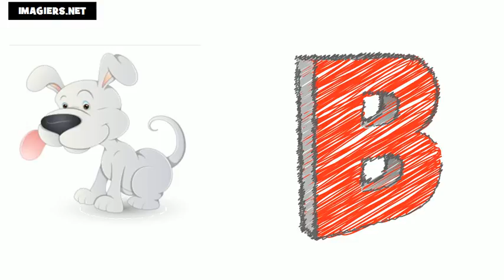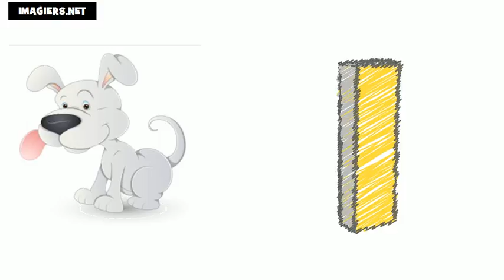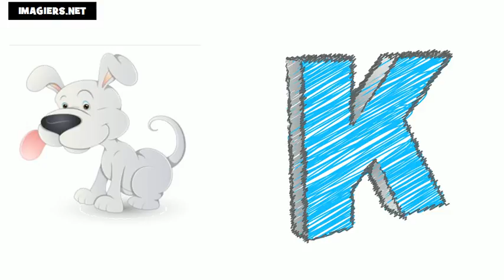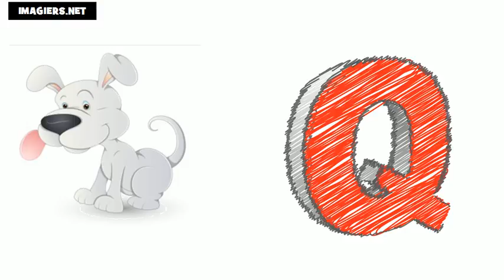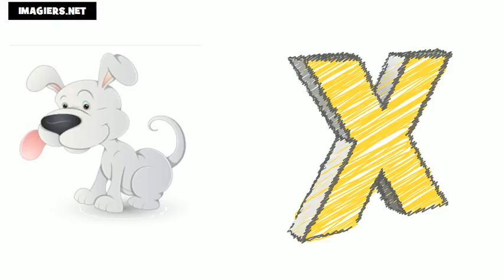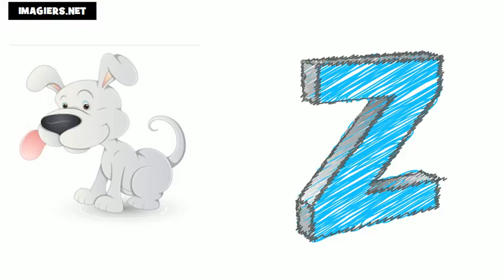法國字母 # 学习法语字母表